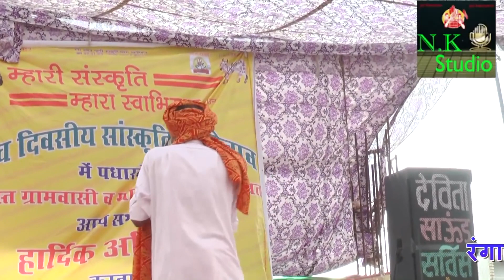है ये संस्कृति की दावत कोई मुर्ख करदे बगावत पं परमानंद जी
म्हारी संस्कृति म्हारा स्वाभिमान

कोट रोड उमरावत

हारमोनियम पप्पू भारती

ढोलक

नकारा कृष्ण

कलार्नेट अजित भिवानी

बाबूदान सिंह सांगी

राजेश तुफान